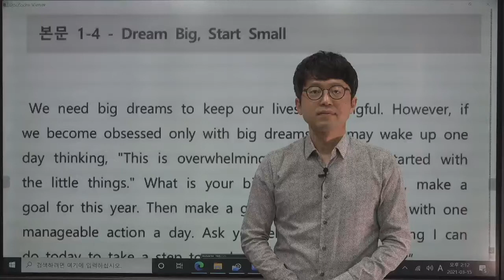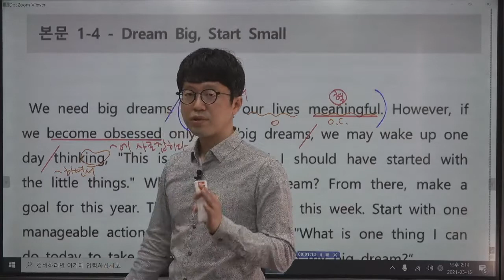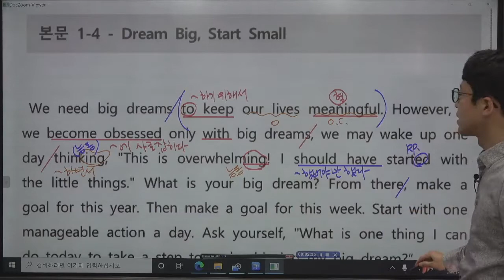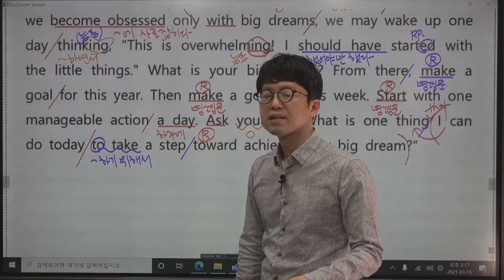[ 고2 영어 Reading & Writing ] 독해와 작문 능률 양현권 1과 본문01-4